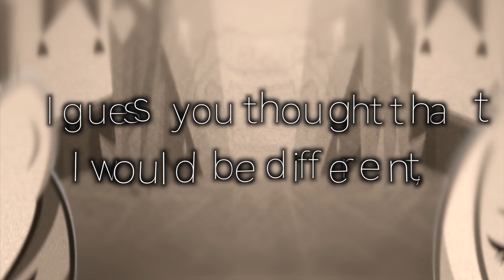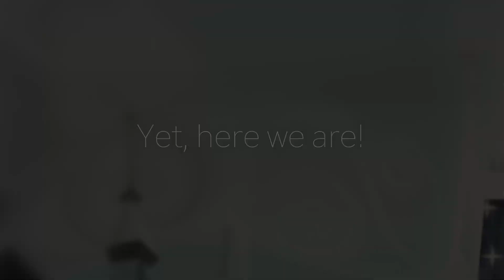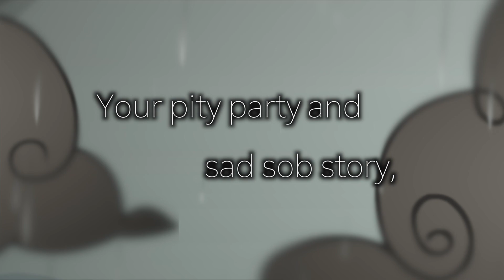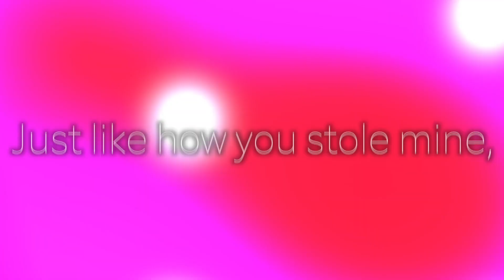Breathe MLP Style (36,000 Sub Special)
(EPILEPSY WARNING! FLASHING LIGHTS)

       When Chrysalis, currently pretending to be Princess Cadence, decides to murder Shining Armor so she can take full control she never expects his spirit to rise again after his untimely demise. Nor is she prepared to be the target of his rage and the object in which he wants to exact revenge on. No deed goes unpunished in this twisty, turny PMV in which the past changes the future!

Song: Breathe(Dex) Produced by Circus P
Ending Song: MI MI MI Serebro Nightcore
All rights to those who hold copyright, here are the links to their pages, websites, blogs and deviantart’s: N/A

(NO LONGER SHOWN)

DON'T SEE YOUR LINK HERE? THANKS AND SORRY ABOUT THE INCONVENIENCE!